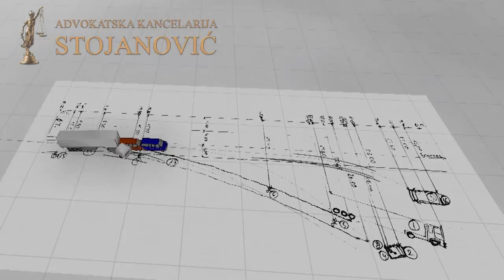Nis Nais 12 06 2015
Simulacija saobraćanjih nezgoda u kojima advokatska kancelarija Stojanović zastupa oštećene